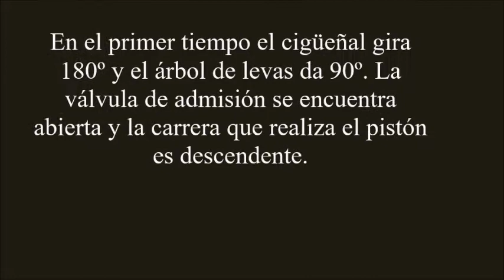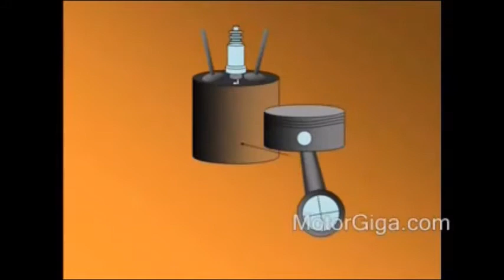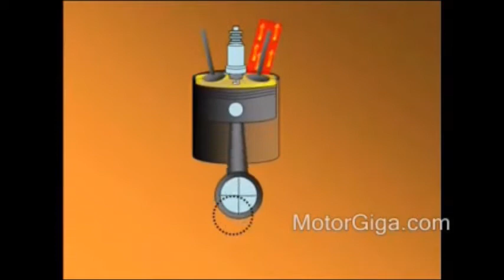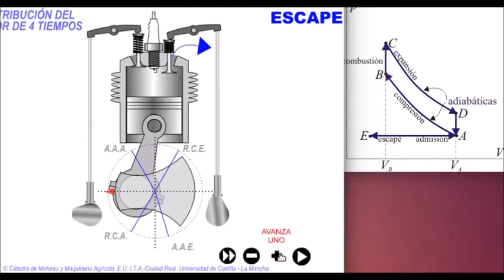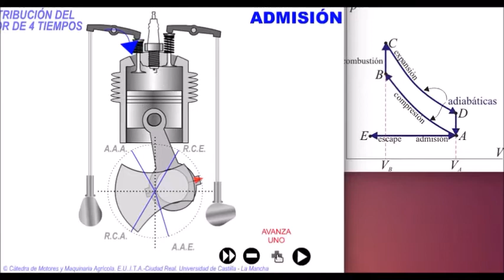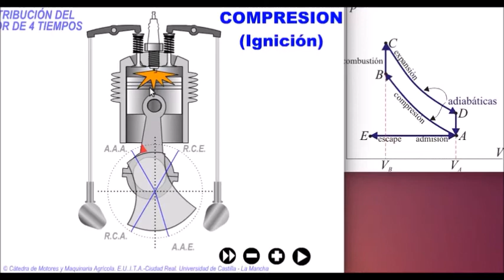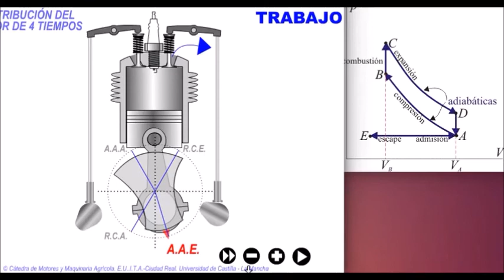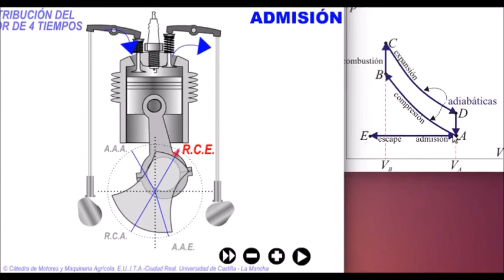Motores de 4 tiempos - mecánica agrícola - clase 8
EESA N° 1 Perito Moreno Ayacucho

Programa de continuidad pedagógica

Mecánica agrícola

3° año